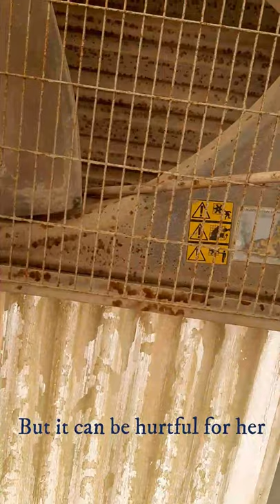Garfield cat got stuck-up and rescued in abandoned exhaust fan